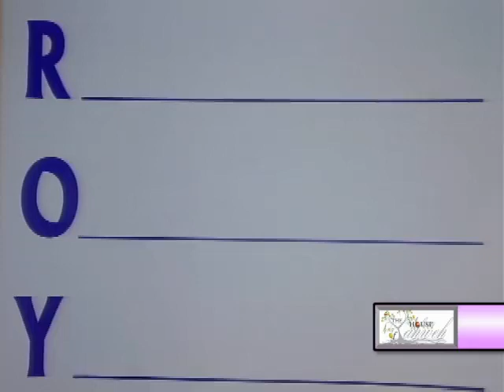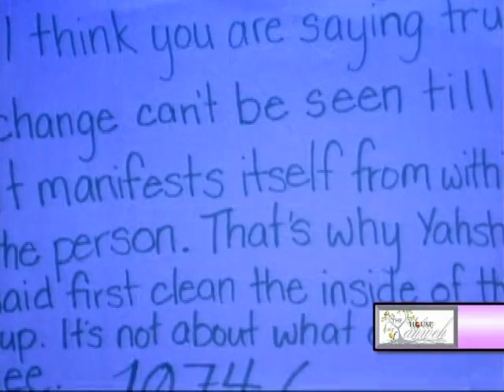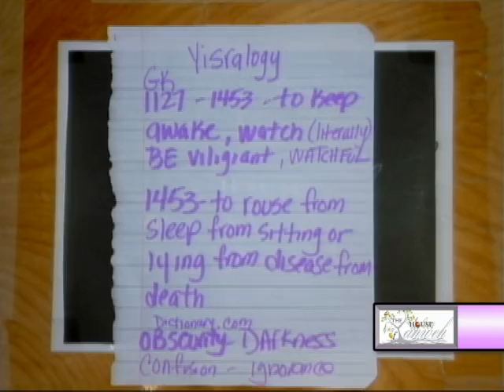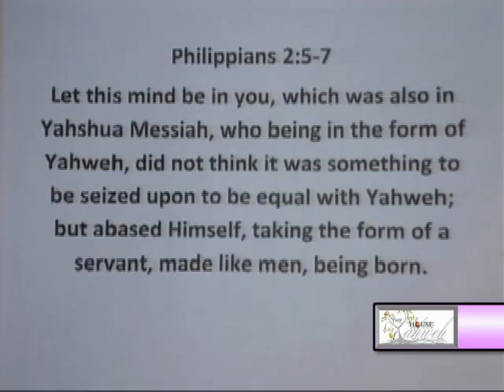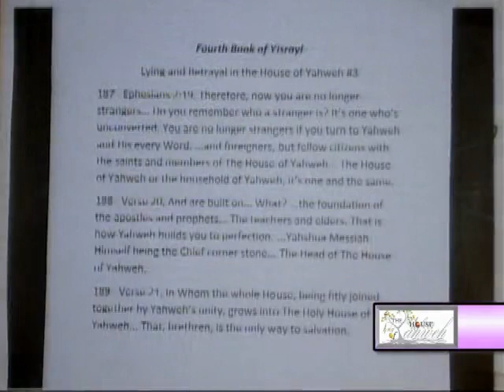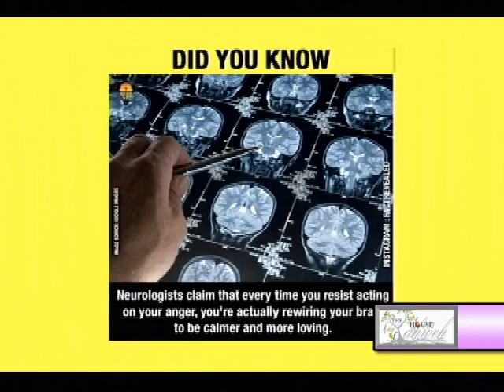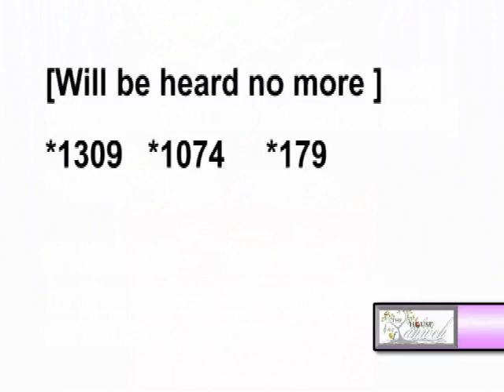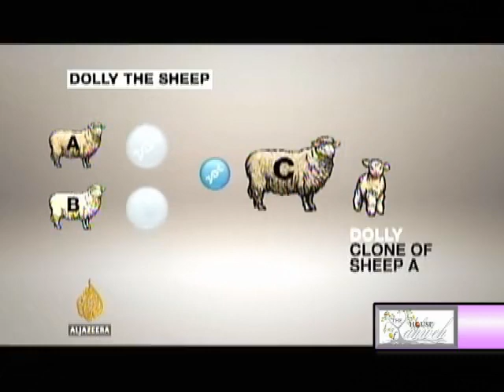2019 Sabbath Services on Moshe 11, 19(world Roman 11/09/19) at the Great House of Yahweh in Abelin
Shalom/peace,
These Sabbath services plus many other priceless resources are available for viewing absolutely free of charge at any time on the
Also, please feel free to tune in every seventh day of the week at 9am Central time for live services, great golden oil being poured out straight from Yahweh, Who Promises His people He will be there at His appointments, Yahweh's eyes and ears are there at His feasts and His seventh day sabbath is the first feast mentioned in Leviticus chapter 23.

     Great Yahweh bless your understanding in Listening now to the One Sent by Yahweh here in these last days, the Seventh Malak, the Chosen Branch, The Spokesman of the two witnesses witnessing everything that is going down here because of your sins and the doing away with Yahweh's laws(iniquity).

Sabbath Review, 11th of Mosheh Highlights from today’s Service (11/09/2019)…
A Recap of Sabbath Services at the Great House of Yahweh…

Women’s Presentation: Be ready for the Great Passover

Conduct…

    Be on guard – do not fall back into sin; do not follow the crowd in doing evil; focus on our studies; strive for humility – Yahshua is our Greatest Example; trust in Yahweh, be content, give heed to Yisrayl’s warning
    Learn to be a servant to others; do not be hypocrites – do not condemn others; be willing to teach and share knowledge with others; following Yahweh’s Laws can change our nature from what is wrong to what is right; nothing in nature lives for itself, and Yahweh’s Laws guide us to serve others
    Understand and know all about our foundation in order to remain; we must know why we do not keep worldly holidays – study the material from The House of Yahweh for the answers; this will strengthen our foundation; feed our mind Righteousness – every choice we make rewires our brains; strive to be Yahweh’s Peacemakers

Obedience…

    Work on our own obedience, do not be focused on what others are doing and point the finger
    Keep Yahweh’s Laws and Holy Days to have the Mark of Yahweh
    Cannot be part of two worlds, do not partake of Yahweh’s Way and Satan’s; sin begins the process of dying

    Remember the Sabbath – do not break the Seventh Day; take what we learn to guide our lives throughout the week

    Determine what is important to us – bring everything into obedience in order to be ready; it is a choice – we can either reject or accept Yahweh’s Word

The Feast of Passover and Unleavened Bread, 2020…

    Be present at Yahweh’s Feast, both spiritually and physically – be determined to be Righteous; The Great City of Yisrayl was spoken of from the beginning – it will bring life; it is our refuge
    Yisrayl will present before Yahweh those who are ready in Righteousness; heed Yisrayl’s warning; there are 153 days to Passover, it is time to get ready; prepare for Passover to obtain a right mindset (Philippians 2:5-7); Positive Law #59 the warning goes out in time of Tribulation, Feast times, and New Moons

Scriptures: Mattithyah 5:14-16, 7:24, 23:3, 11, 24:29; Yahchanan  13:2-5, 35; Colossians 2:16-17; I Corinthians 5:6-8, 10:20, 15:23; I Thessalonians 5:2-3; Revelation 18:22, 19:8; Philippians 2:5-8; I Timothy 3:15; II Timothy 4:7-8, 9-11, 12-16; Isayah 58:9; Psalm 19:7, 46:1, 91:1-2, 9; Genesis 1:26; Yechetzqyah 20:19-20, 26:13; Yaaqob 3:7, 13-18; Proverbs 8:33-35; Ecclesiastes 12:1; Romans 12:4-5; Exodus 12:12, 24; Malakyah 4:1-2; I Kepha 3:15

Here's the link to the Yisrayl says program where you can view and read the Book of Yahweh also absolutely free of charge along with all the earliest and greatest latest Books of Yisrayl, plus others like the Mark of the Beast volumes I and II,  the Birth of the Nuclear Baby The Explosion of Sin, The preparedness Handbook, Deceptions Concerning Yahweh's Calendar of Events, Unveiling Satan, Her True Identity Unveiled.

Yahweh's calendar in PDF:
Yahweh's calendar for the Roman years 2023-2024: